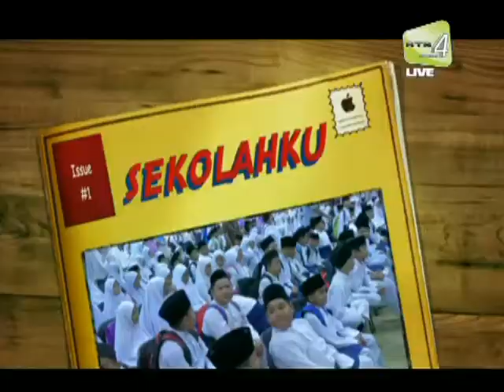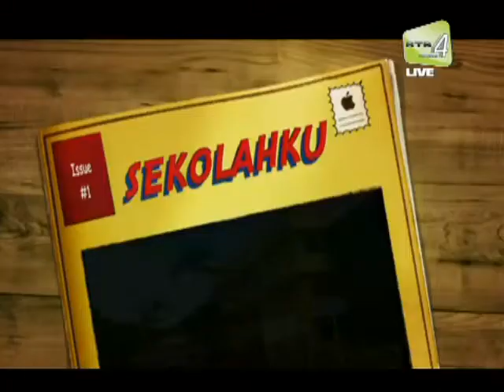Persembahan Muzik Dan Sajak (PTEM)